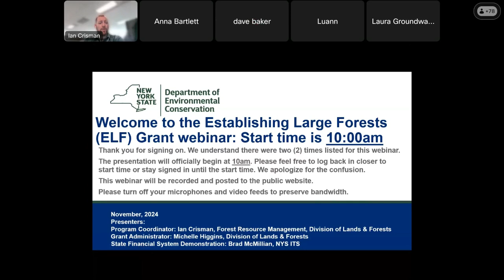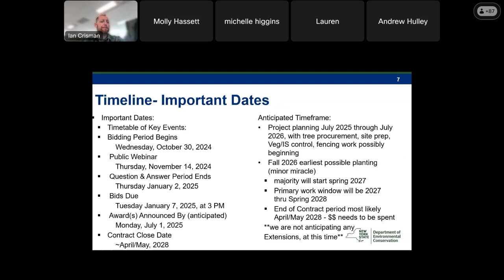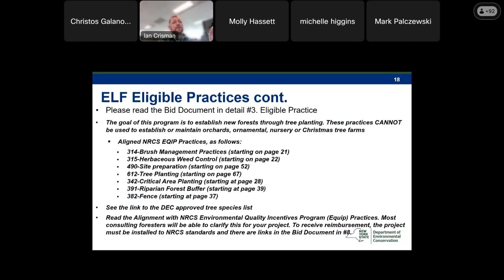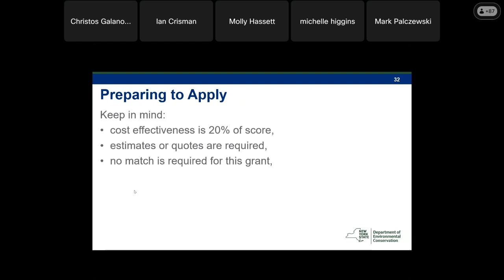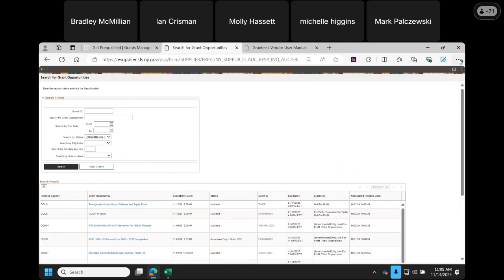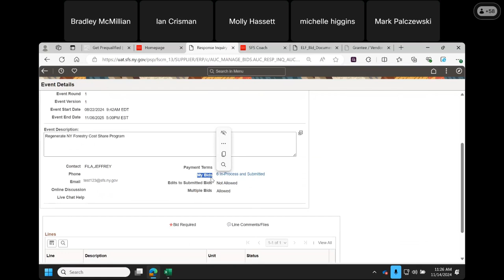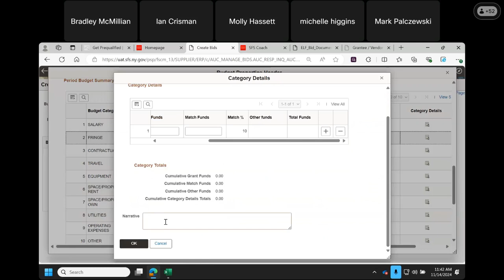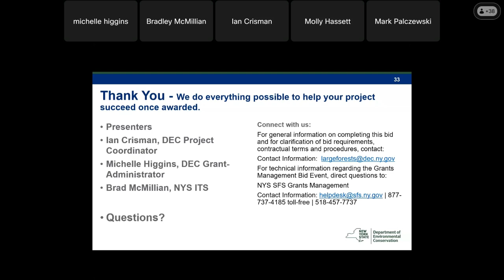Establishing Large Forests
A webinar from the NYS DEC Regenerate NY Grant Program and USDA National Resources Conservation Service (NRCS) Partnerships for Climate Smart Communities.